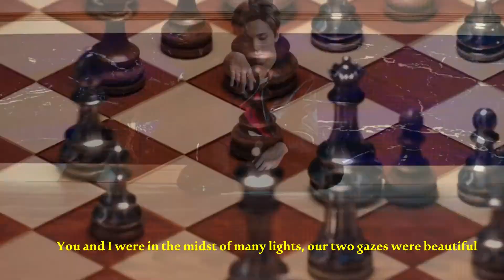NCT DREAM - DREAM RUN FMV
Song: NCT DREAM - Dream Run